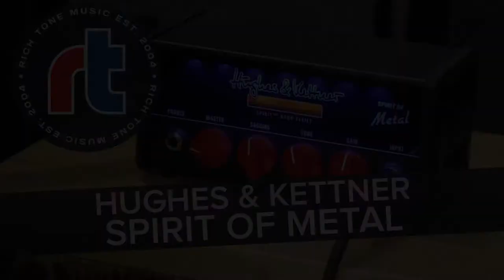Rich Tone Music: Hughes & Kettner Spirit of Metal Micro Guitar Amp DEMO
Compact & versatile with a fantastic sound, the Hughes & Kettner Spirit of Metal is a 50-watt single-channel amp covering the sonic spectrum from classic to modern meta. Mark runs a Schecter C-7 Multiscale through the Spirit of Metal into an ENGL 2x12 Cabinet for this demo.

Gear Used:

ENGL 2x12 Speaker Cabinet close mic'd
Condenser mic in room for ambience
NO effects used

Guitar:
Schecter C-7 Multiscale - Silver Mountain